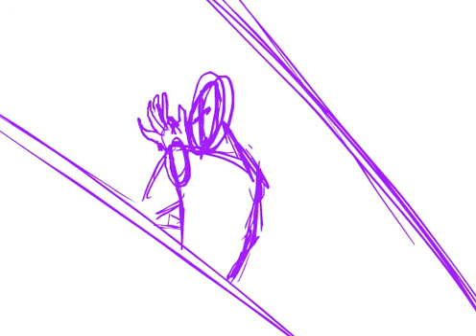MadORAORAORA(unfinished)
All synced up and junk, this'll be a treat.